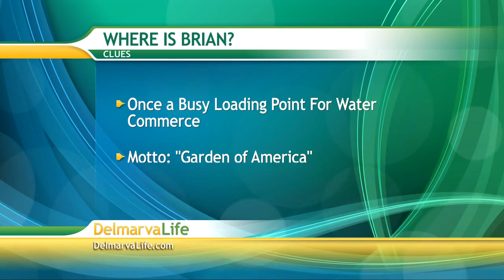Tuesday, February 19th, Segment 6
Where is Brian?